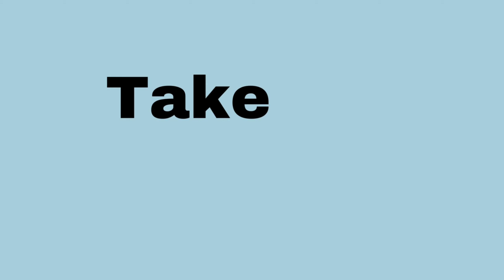Fears | Steps to Overcoming Them and Living Free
Hello!

Today I wanted to talk with you about a topic that has been really hitting home for me: fears. I have spent a lot of my life being ruled by fears or worries. I have found a system that I have been using to help myself work past these fears and finally start doing things I have been longing to but never felt like I could!

Sometimes fears are there because of our past experiences and sometimes they are irrational. If you put in the work and give yourself a little push with these tips, I hope you will finally be able to achieve your goals and dreams!

If you like the video, give it a thumbs up or share it with a friend who might appreciate it!

Timeline

0:00 Intro
0:38 Identify
1:25 Why are you afraid?
1:53 Attack the fear
2:37 Small Steps
3:46 Take the Leap
4:45 Find Inspiration
5:23 Educate
6:30 Have fun!
8:15 Ending

Please consider supporting my Small Candle business! Thank you!

Music
Chillpeach - About You :